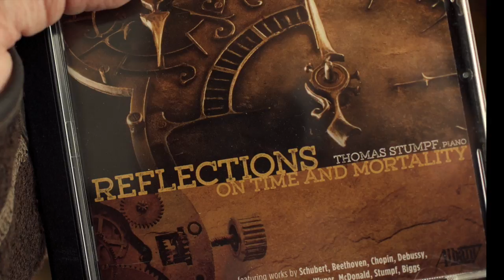Sweet & Twenty :: Reflections on Time and Mortality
Albany Records has just released "Reflections on Time and Mortality" featuring pianist Thomas Stumpf. The disc includes a short work of mine among its many selections.